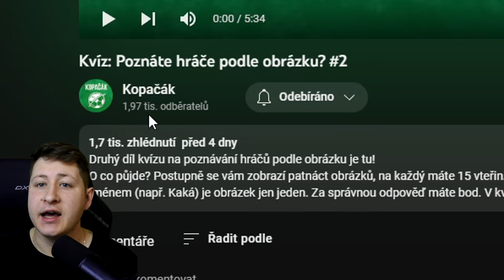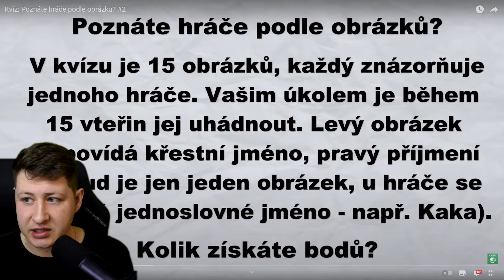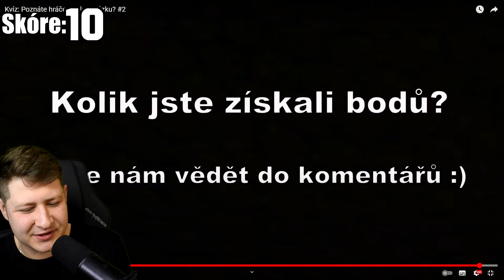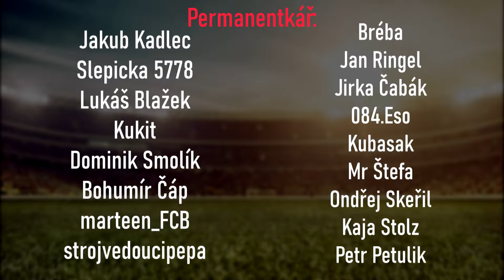POZNÁM HRÁČE PODLE OBRÁZKŮ?